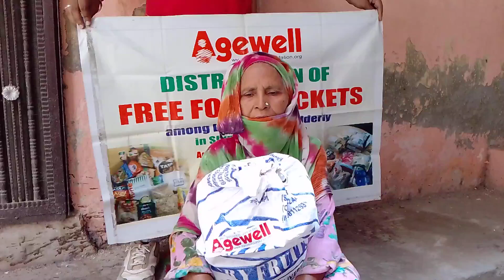Interviewing the Elderly